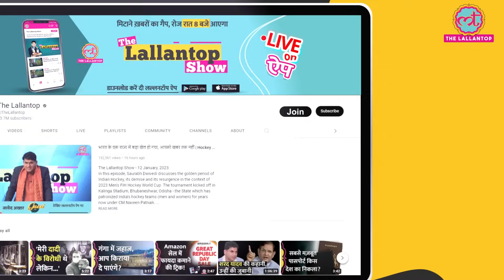Animal में Ranbir Kapoor जिस war machine gun से गोलियां बरसा रहे, उसे बनाने में 4 महीने में लगे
Animal production designer Suresh Selvarajan clarified that the machine gun seen in the trailer of film was built from scratch over a period of four months and is not CGI generated.

Edited by:Asad